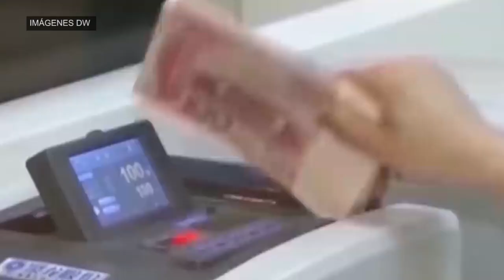"Europa está jugando parcialmente bajo las reglas de EE.UU."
La Unión Europea intensificó el bloqueo hacia Rusia sancionando a las empresas de países que se niegan a excluir a la federación gobernada por Vladimir Putin. "Pese a las presiones de la Casa Blanca, se excluyó de las medidas a algunas empresas chinas, tal vez porque se trata de su mayor socio comercial", dijo la economista Gisela Cernadas, integrante de Dongsheng News.

Las tensiones entre Estados Unidos y Europa tienen que ver con "una mirada estratégica de largo plazo" en un contexto de competencia entre las potencias.

"Estas sanciones no se enmarcan en el contexto de la guerra, sino que es una larga historia de sanciones de Occidente en la última década, la particularidad en este caso es que las expanden a otros países", finalizó la economista.